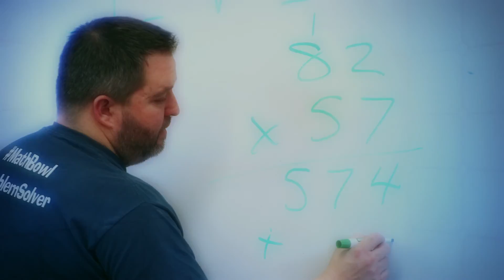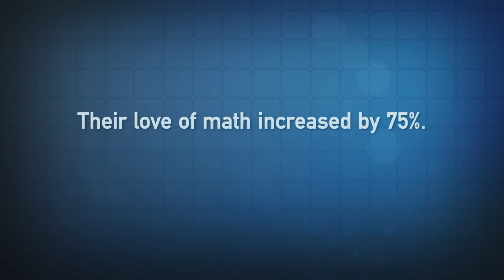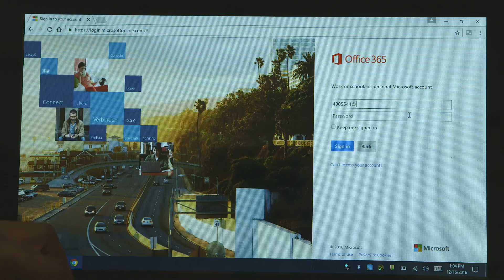The Impact of TiViTz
What if you could dramatically raise students' math scores and love of the subject in a matter of months? One middle school math teacher proved it's possible with help from the online game TiViTz. His math class scores went from failing to a solid B after playing TiViTz and he believes it can happen in other schools too.